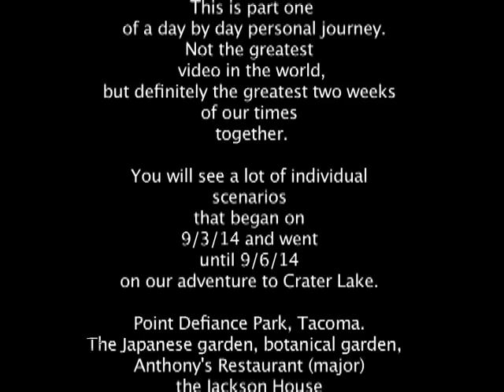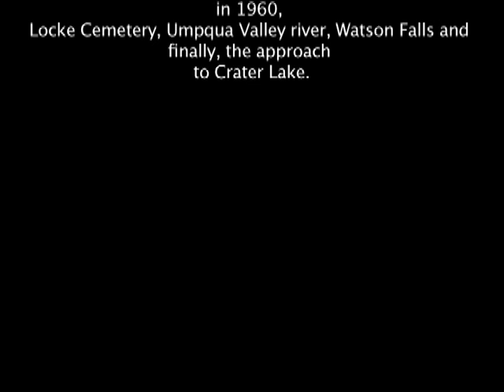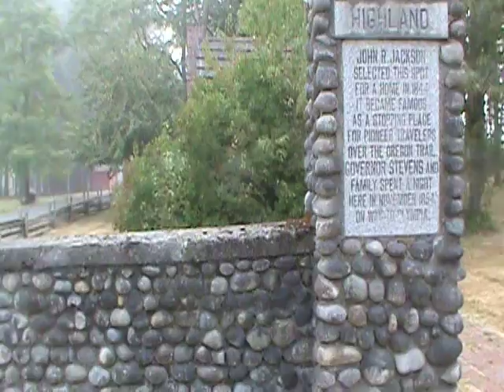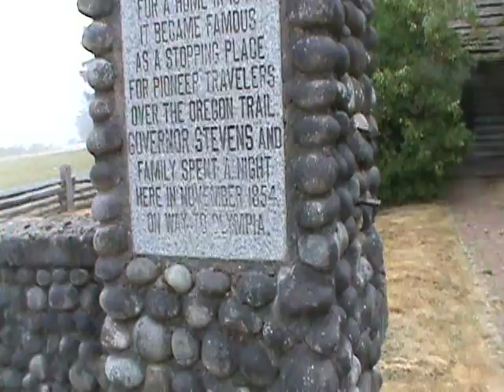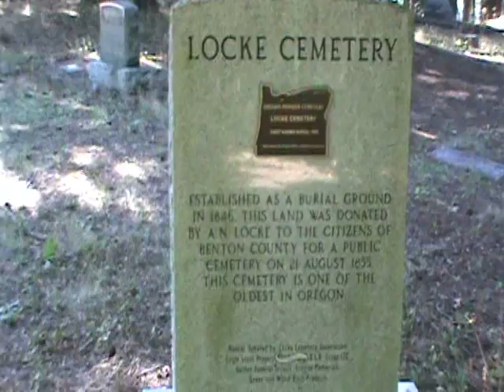Steve and Peggy's Great Northwest Adventure - Part One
In which our two noble and brave travelers visit many of the wonderful mountains and parks and historic sites and villages and cities and take you on a trip through the Pacific Northwest.